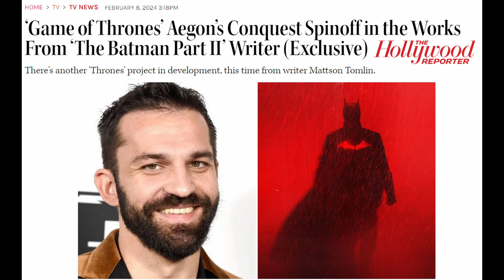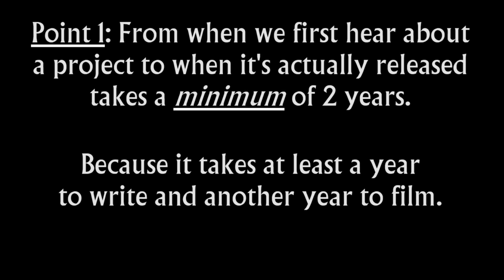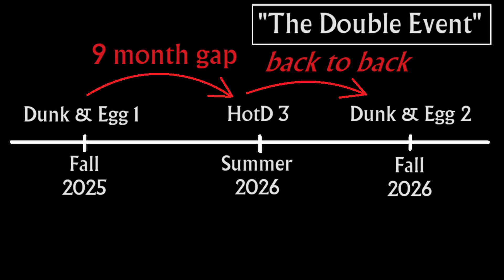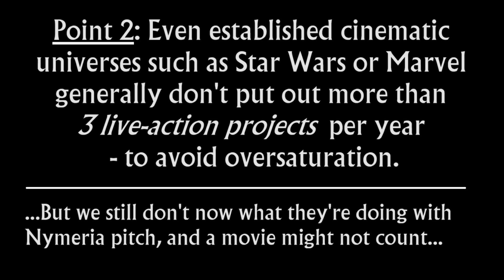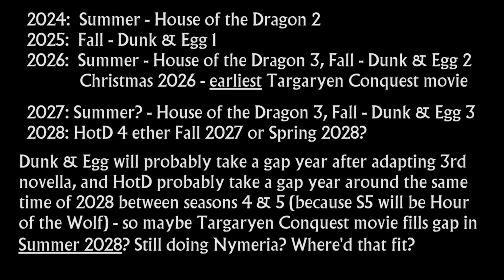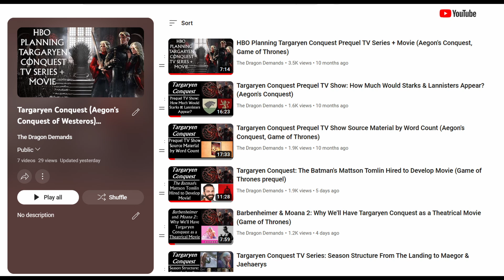Targaryen Conquest: When is the Movie's Release Date? (Aegon's Conquest, Game of Thrones prequel)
Targaryen Conquest: When is the Movie's Release Date? (Aegon's Conquest, Game of Thrones prequel). Link to "How Much Would Starks & Lannisters Appear in a Targaryen Conquest series?